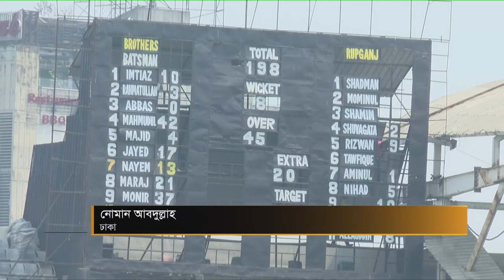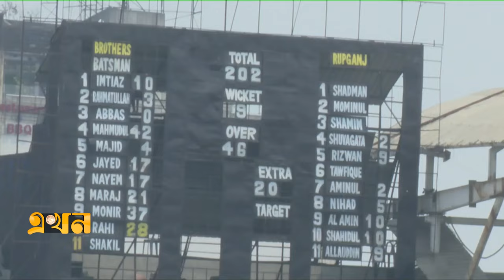ক্রিকেটারের কান্না | DPL Payment | Tushar Imran | Bangladesh Cricket | Ekhon Mathe | Ekhon TV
Our Office Address:
EKHON TV
City Park Lane
19, Hatkhola Road, Wari
Dhaka-1203
Bangladesh